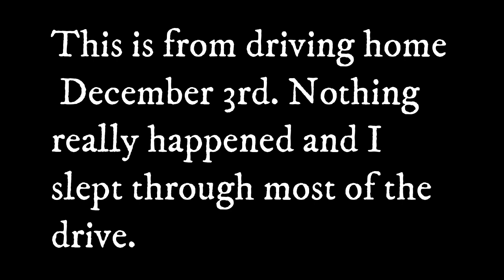VLOGMAS: December 2 & 3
We go down the strip and make our way to see Garth Brooks,